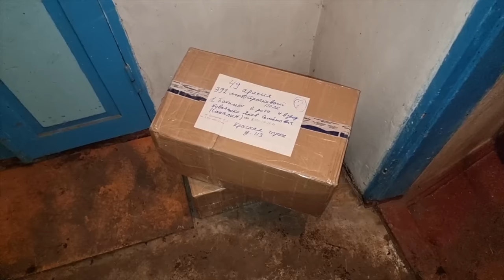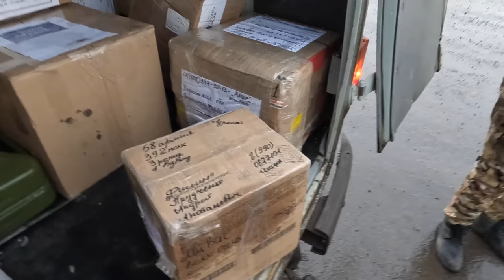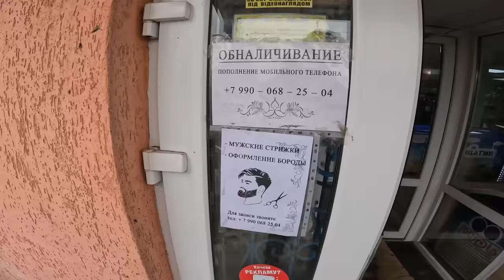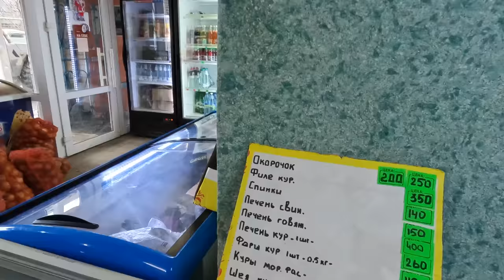МАШИНУ В ПОДАРОК на 23 ФЕВРАЛЯ! ЦЕНЫ и МАГАЗИНЫ на ПЕРЕДКЕ! РАЗРУШЕНИЯ В ГОРОДАХ! ЗАПОРОЖЬЕ - ТИШИНА